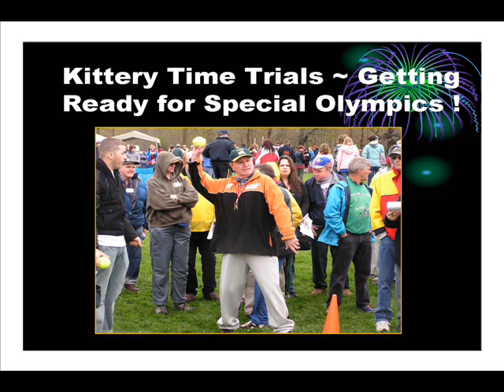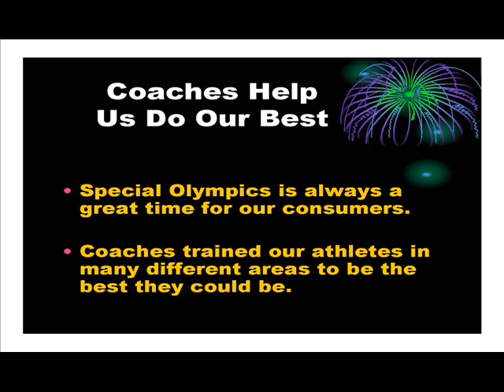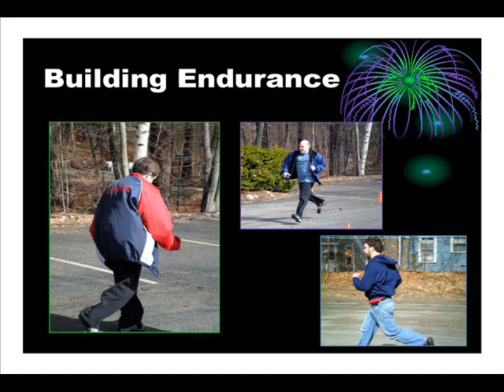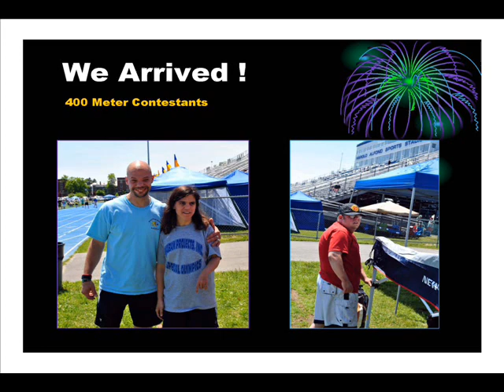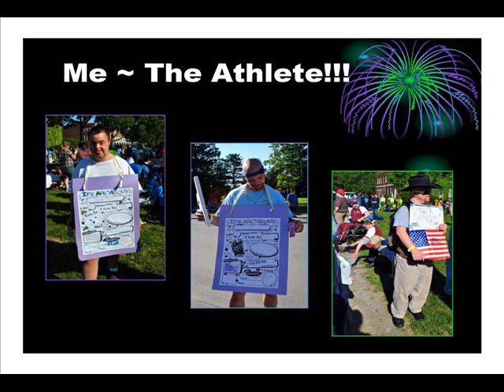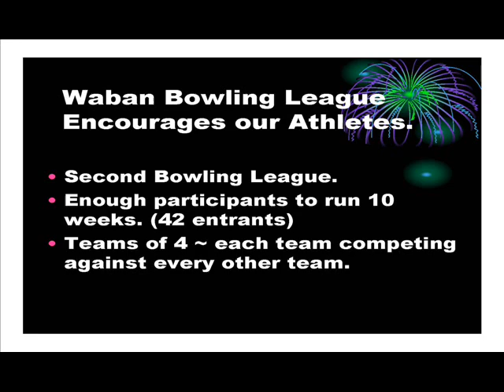Maine Special Olympics 2011.wmv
Waban's participants in the 2011 maine Special Olympics